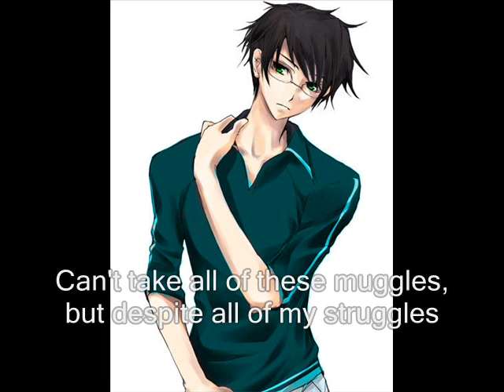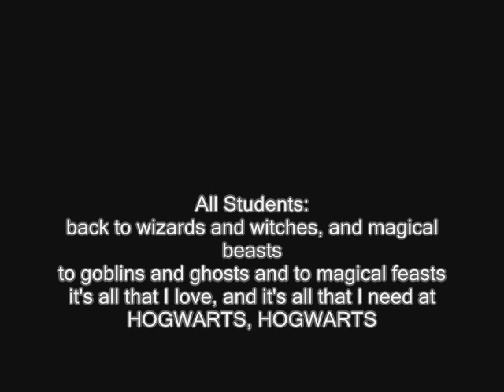AVCM - Act 1 Part 1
A very chipmunk musical part 1

Original belongs to Starkidpotter
Harry Potter belongs to JK Rowling
Credits to original artists for pictures.